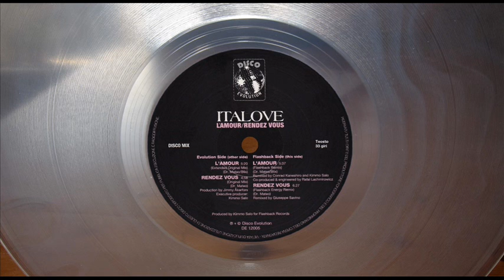ITALOVE - RENDEZ VOUS (FLASHBACK ENERGY REMIX) (℗2012 / ©2014)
2012 ITALOVE;
2012 DISCO EVOLUTION, DE 12005;
2014 ELECTRIFY.